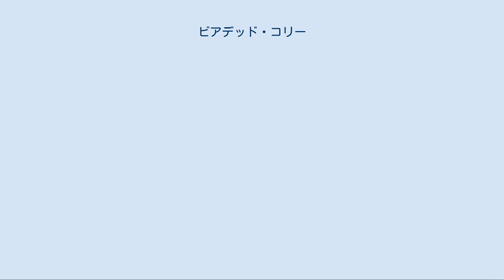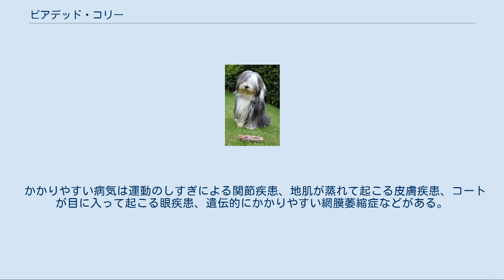ビアデッド・コリー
ビアデッド・コリー（英：Bearded Collie）は、イギリスはスコットランド地方が原産の牧牛犬種・牧羊犬種のひとつである。
犬のグループ分類では「ハーディンググループ」に属する。
 ビアデッド・コリー、もしくはビアーデッド・コリーという犬種名は、英語で「髭を生やしたコリー」を意味している。
これは外見によってつけられたものであるが、実際はコリー犬種ではなくコリー犬種と牧牛犬種の中間の犬種である。
 尚、スペルにしたがってベアデッド・コリーなどとも呼ばれるが、この名は正式なものではない。
 1514年にスコットランドへつれてこられたポリッシュ・ローランド・シープドッグの雄1頭とメス2頭と、地元で元から使役されていたハイランド・コリーという犬種を掛け合わせて作出された。
 17世紀ごろにはスコットランド地方の北と南とでは大きさと体毛の色でかなりのばらつきがあり、大きく分けると2つのタイプが存在した。
これらはそれぞれ原産地名とってボーダー・タイプと、ハイランド・タイプと呼ばれていた。
それらを交配することによって18世紀に今日で見られる姿となった。
 使役犬としては主に牧牛犬として使われていたが、後に牧羊犬としても使われるようになった。
 第二次世界大戦が勃発した際には頭数が激減し、絶滅寸前となった。
激しい戦火のため、犬種保存の頼みの綱であった犬種クラブをも解散せざるを得なくなってしまい、絶滅は時間の問題であるとまで言われた。
しかし、思わぬ偶然によってビアデッド・コリーは今日まで生き残ることができた。
 1940年代、オリーブ・ウィルソン夫人という人物が自分の農場で使役するためにシェットランド・シープドッグの仔犬を注文した。
ところが、注文を受けたスコットランドの農家は手違いによりビアデッド・コリーの仔犬を譲渡してしまったのである。
この雌のビアデッド・コリーはジェニー（Geny：ジーニーとも表記）と名づけられ夫人に大変可愛がられて育てられたが、成犬になるまでジェニーがビアデッドであることに全く気づかなかった。
成犬になってようやくジェニーがシェットランドではないことに気づいたのであるが、夫人にとって大切な存在となっていたため、注文を行った農家には一切クレームをつけることはしなかった。
それどころか、夫人は本種に更なる興味を持ち、本種が絶滅寸前の犬種であることを知るとジェニーの相手を探してブリーディングを行うことを決めた。
しかしこのころ本種の頭数は非常に少なく、捜索にはしばらく時間がかかった。
1944年の1月、英国南部の農家で純血のビアデッド・コリーの雄であるベイリーという名の犬が発見され、ジェニーとベイリーから生まれた犬たちをもとにブリーディングを進め、遺伝子プールの改善のためにオールド・イングリッシュ・シープドッグの血も加えた。
こうしてブリードされた犬たちは高い評価を受け、スタンダードが安定しただけでなく頭数が増加したことにより、1955年ごろに犬種クラブが再結成された。
後に英国のザ・ケネルクラブや国際的畜犬団体であるFCIにも公認登録された。
尚、今日ビアデッド・コリーとして生存しているペット犬・ショードッグはほぼ全てがジェニーとベイリーの子孫である。
 現在は実用犬としてよりもペットやショードッグといて飼育されることが多く、身体能力の高さからスポーツドッグとしても人気が高い。
世界的な人気のある犬種で、日本でもブリーディングや販売が行われている。
毎年国内登録も行われている。
 ややがっしりした体格の犬で、雄の平均的な体高は約53cmから約56cmで、雌の平均的な体高は約51cmから約53cm。
平均的な体重は雌雄ともに約27kgとなっている。
中型犬並みのサイズの犬である。
 和訳した犬種名が表している通り、顔全体、さらには全身を覆うやわらかく長い体毛が大きな特徴。
その体毛は水を弾くことができるため、たとえ雨が激しく降る中であっても牧羊犬としての仕事を確実にこなすことができる。
防寒性も高い。
毛色はホワイト・アンド・ブルーやホワイト・アンド・スチールなど。
特徴的な体毛は子犬の時と成犬の時とで異なる。
子犬時は体毛にカールがかかっており、色も濃い茶色や黒色など、それぞれその一色しか持っていない。
生後4か月頃から徐々に成犬の色と柄に変わっていく。
 マズルと脚は短めだが、身体能力は優れている。
耳は垂れ耳、尾は垂れ尾で、耳と尾には飾り毛がある。
尚、尾は牧牛犬として使われてきたころの名残で短...